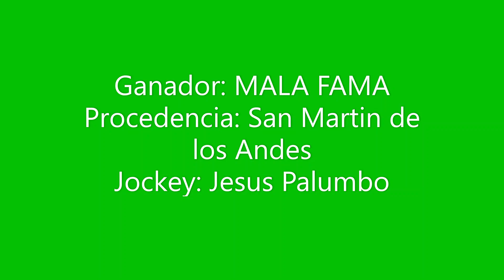MALA FAMA Club Hípico Cabo Alarcón - Picun Leufu - 27/08/2023